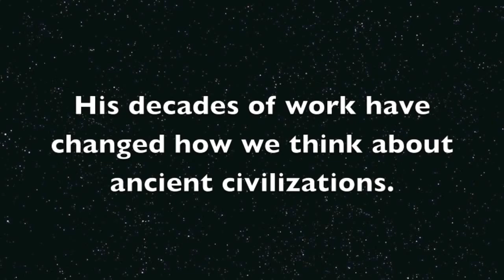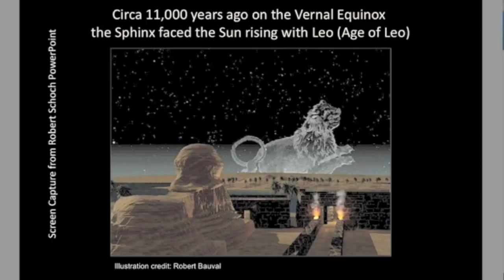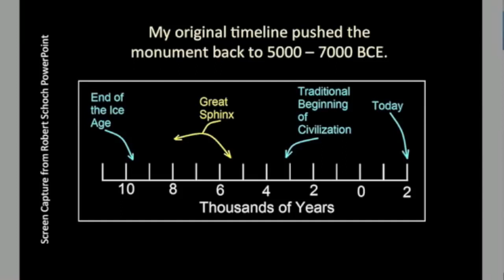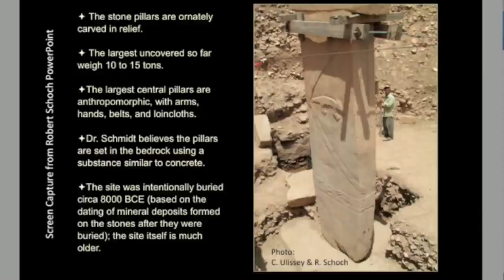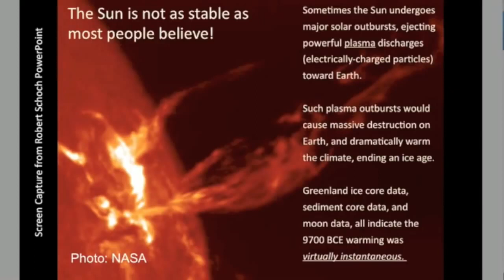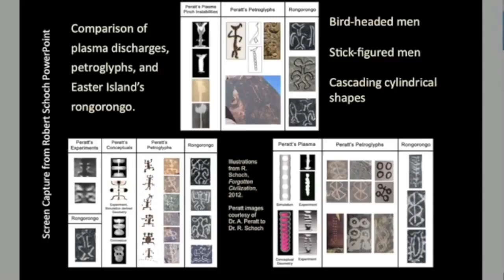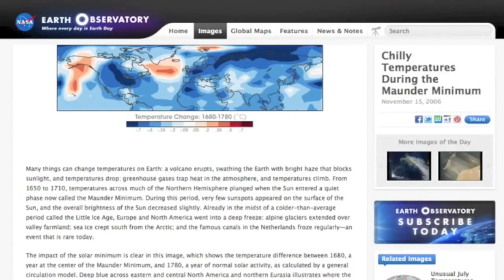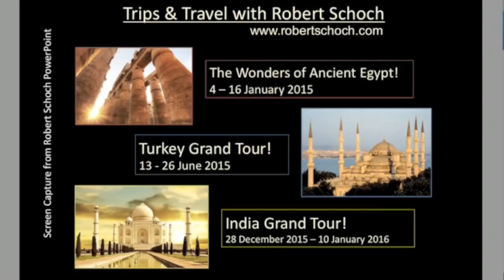The Sphinx, Gobekli Tepe, Ancient Catastrophes Dr Robert Schoch